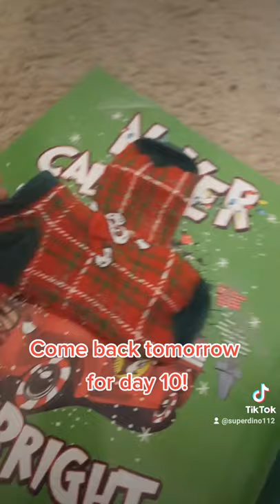Day 9 of Bucees Christmas socks!